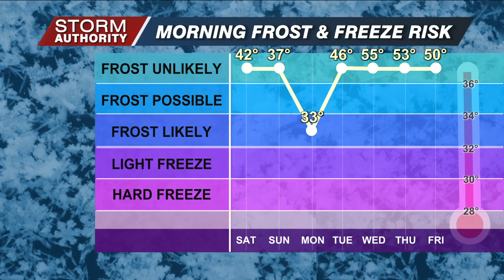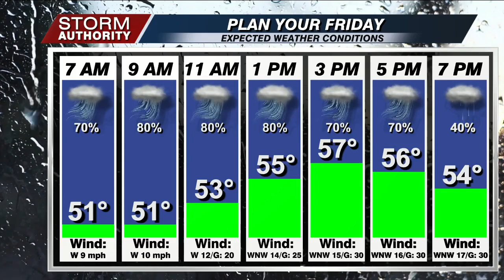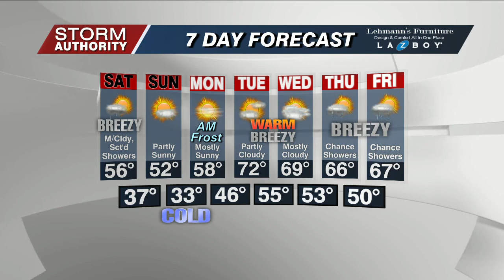First Edition WX Friday October 20, 2023